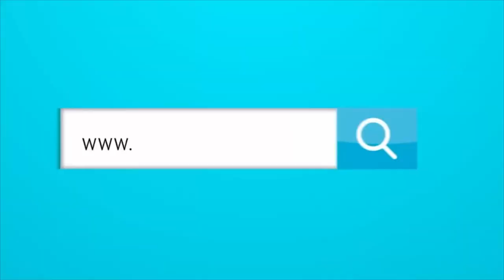¿LE ESTÁ QUEDANDO GRANDE A ARTURO REYES DIRIGIR A JUNIOR?